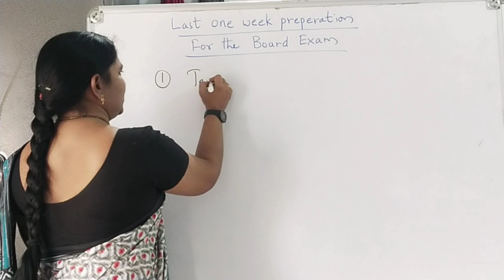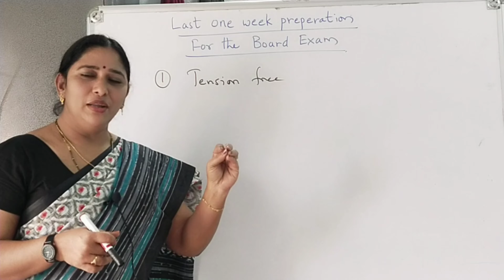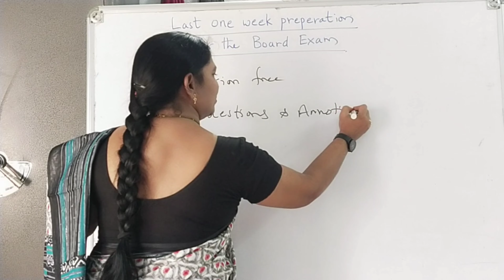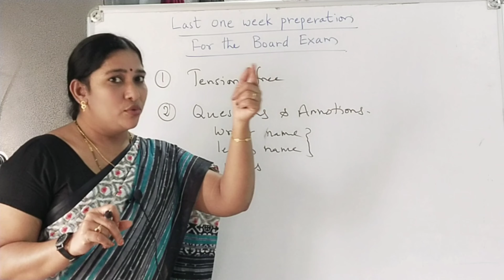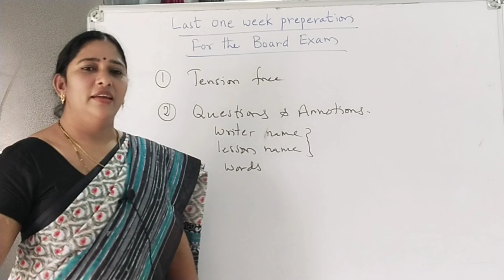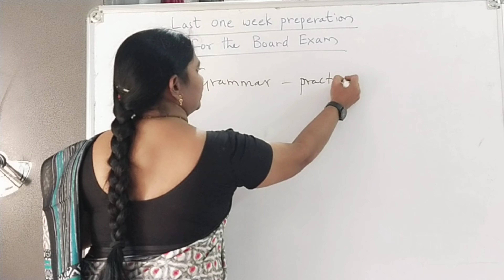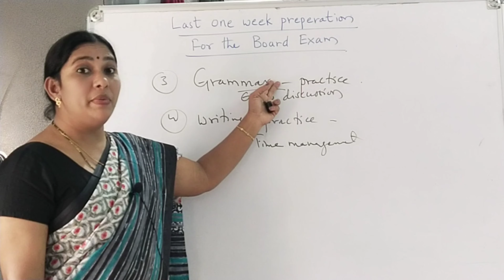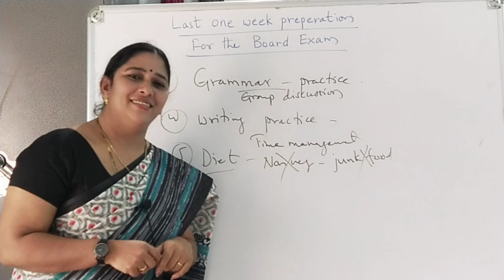Last one week preperation for the Board Exam Intermediate.